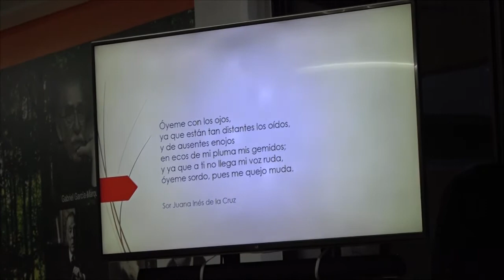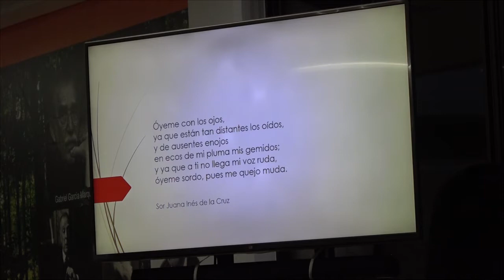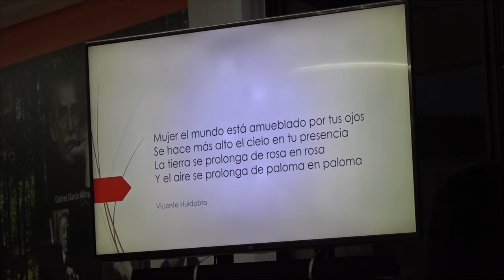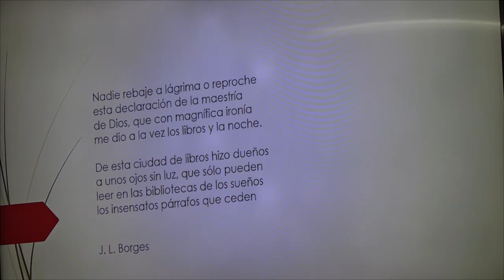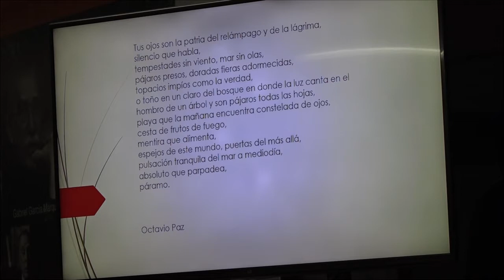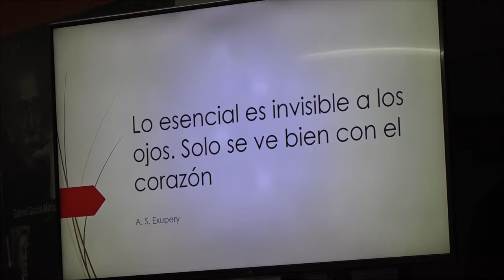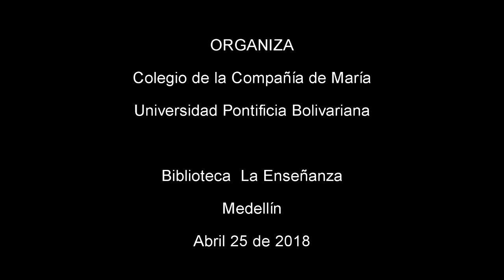Reencantamiento del Mundo - La Vista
Conferencia Reencantamiento del Mundo - El sentido de la Vista
A cargo de: Claudia Avendaño Vásquez.  Historiadora de la Universidad Nacional de Colombia, Magister en Filosofía con énfasis en Ética, Doctora en Filosofía de la Universidad Pontificia Bolivariana. Profesora de la Escuela de Teología, Filosofía y Humanidades de la Universidad Pontificia Bolivariana.
Con el acompañamiento de lecturas escogidas sobre la ceguera por el Pbro. Edward Andrés Posada Gómez. Coordinador Programa de Estudios Literarios de la Universidad Pontificia Bolivariana.
Un evento en alianza con el programa de Historia UPB y el Colegio La Enseñanza. Biblioteca La Enseñanza, Medellín, Abril 25 de 2018